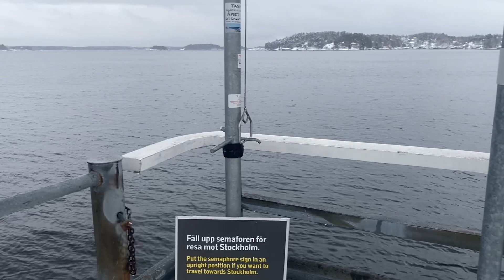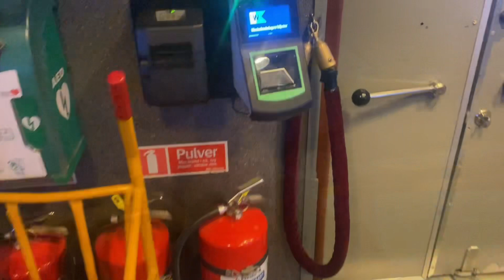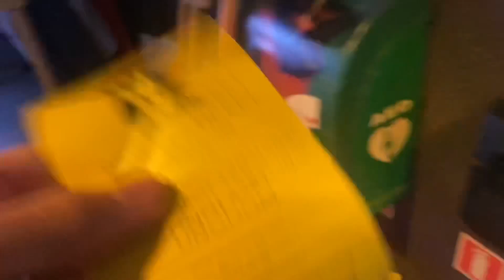Nu är Waxholmsbåtarna GRATIS!